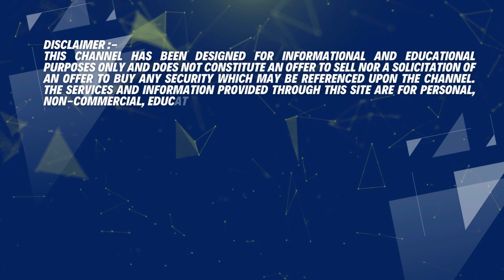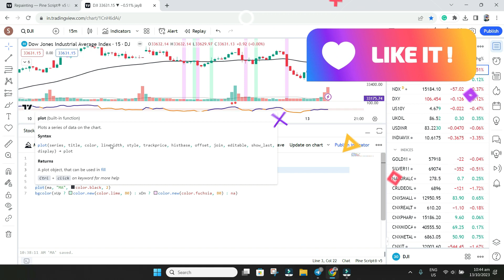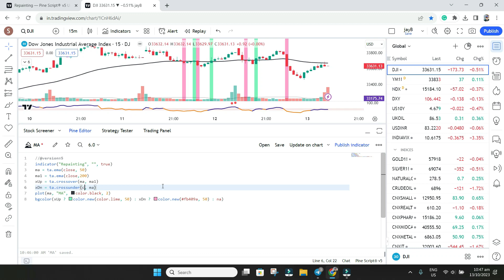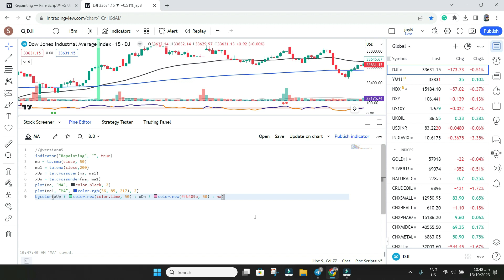How To Change Conditional Background Colors In TradingView | Golden cross Indicator | Silent Trader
In this video, you will learn how to merge indicators. you can create your own indicator